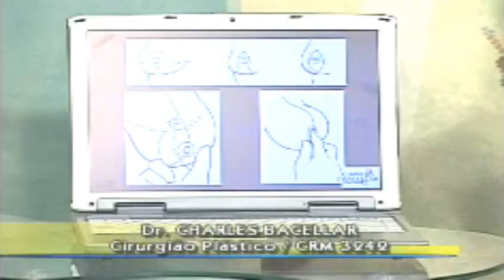Trecho: Saúde na TV (TV Difusora 2004)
Trecho: Saúde na TV - Sistema Difusora